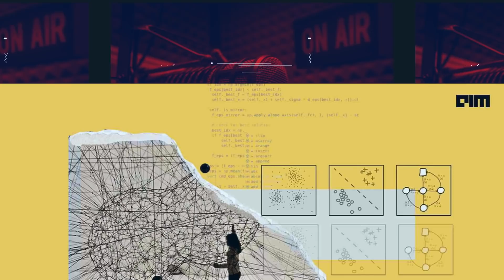Bringing MLOps into Practice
MLOps is a set of practices or a framework to effectively and efficiently deploy and scale Machine Learning models. According to a 2020 survey around 55% of the companies that actively engage in Machine Learning had not deployed a single model.

While it is very evident that many AI models are not going into production or cannot be scaled, the question remains why are we still seeing lower adoption of MLOps.

To answer some of these questions, we have with us members of the AIM Leaders Council (an invitation-only forum of AI & Data Science leaders) — Sreekanth Menon and Prashant Rao.